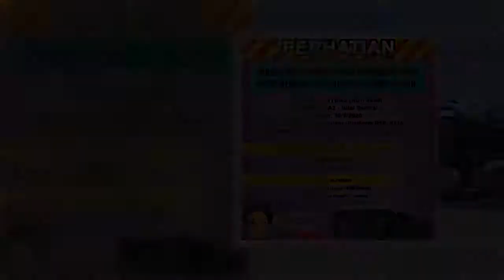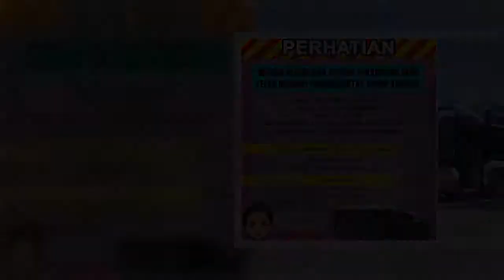The Negeri Sembilan Health Department Is Looking For Passengers Of This Bus